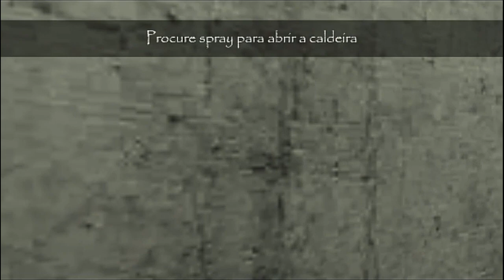REQUIEM FOR ERICH SANN / O zumbi realmatico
Segui la no Instagram: @heveton_tk